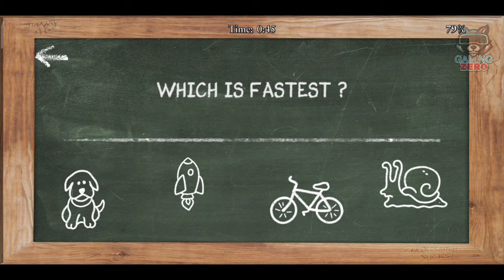Bully: Anniversary Edition| Class| Math- 5 |📱 Gameplay|NO COMMENTARY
Bully: Anniversary Edition| Walkthrough | Class | Mobile Gameplay |

📱APP DESCRIPTION

Bully: Anniversary Edition - Paid

💻 APP DESCRIPTION

About game:

The Rockstar Games tradition of groundbreaking, original gameplay and humorous tongue-in-cheek storytelling invades the schoolyard in Bully: Anniversary Edition. As mischievous 15-year-old Jimmy Hopkins you’ll navigate the social hierarchy of the corrupt and crumbling prep school, Bull worth Academy. Stand up to bullies, get picked on by teachers, beat the jocks at dodge ball, play pranks, win or lose the girl and survive a year in the worst school around.

Features :
• Includes the complete Bully story with extra missions, characters, classroom mini-games, and unlockable items from Bully: Scholarship Edition
• Gorgeous graphics: high resolution textures, dynamic lighting, shadows and particle effects
• Native support for high resolution displays
• Challenge your friends anywhere with turn based multiplayer Friend Challenges. Play on the go and get notified when it’s your turn
• Intelligent touch controls with contextual buttons only when you need them
• Seamlessly continue your game across all your devices with cloud saves via the Rockstar Games Social Club